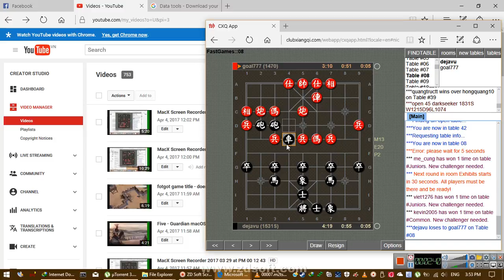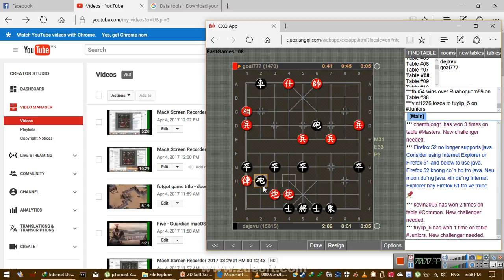Cờ bình thường , pháo quá hà Hậu Win